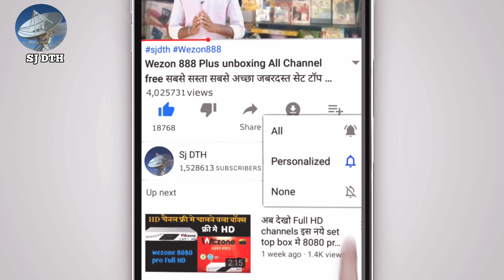अब 2 सेकंड मैं ऐसे चेक करे जली हुई मोटर Water Pump Motor Repair | Desi Jugaad Agriculture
Mobile auto booking

sjdth.in